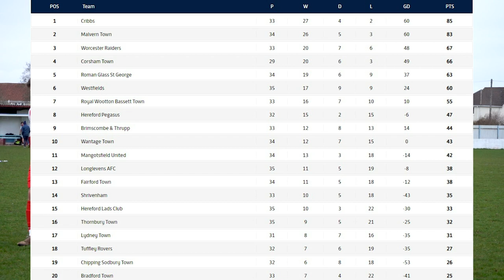Mangotsfield United FC 0 V 3 Corsham Town FC - Hellenic Premier Match Highlights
All the highlights from our away game against Mangotsfield United in the Hellenic Premier Division.